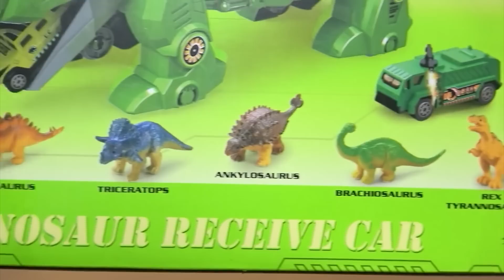メカっぽいトリケラトプス に ミニカー ミニサイズの恐竜がセット DINOSAUR RECEIVE CAR を開封紹介!